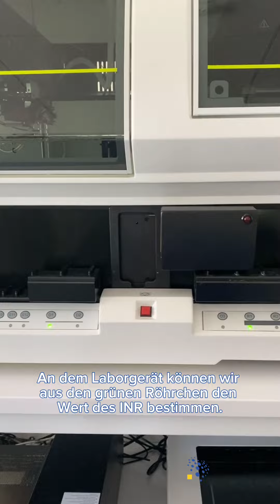Der Weg einer Blutprobe durchs Labor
Bei vielen ärztlichen Untersuchungen wird euch Blut zur Kontrolle abgenommen. Aber was passiert mit dieser Probe eigentlich? Wir zeigen euch was im Labor mit eurer Blutprobe genau gemacht wird.